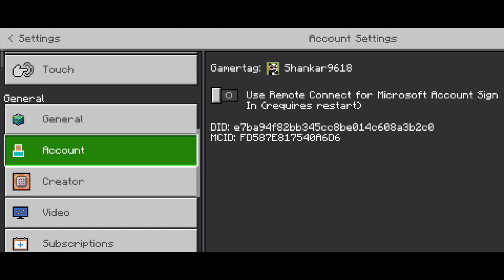I MADE my new modern house in minecraft hardcore serise in minecraft 1.20 pe #6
how to make cobblestone farm in minecraft pe 1.20
how to make automatic cobblestone farm in minecraft
how to make automatic stone farm in minecraft bedrock
minecraft 1.20 automatic cobblestone farm
how to make stone farm in minecraft bedrock 1.20
how to make stone farm in minecraft
biggest cobblestone farm in minecraft
Cobblestone farm 1.20
blaze mg